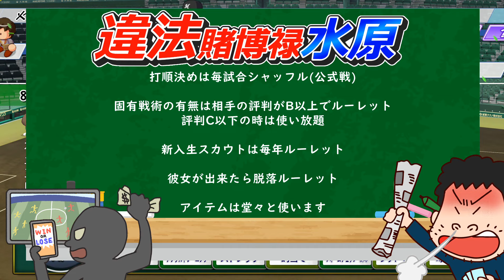総合戦力S。うちの黄金バッテリーは通用する？違法賭博禄 水原#47 パワプロ2023 栄冠ナイン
シチューの素でスープパスタを作った。

音楽関係の動画はこちらから